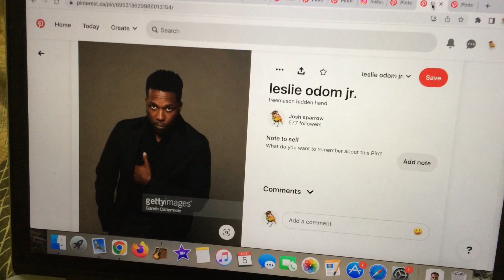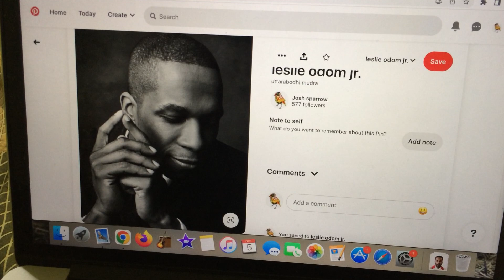leslie odom jr.